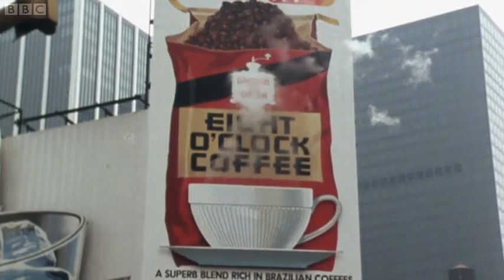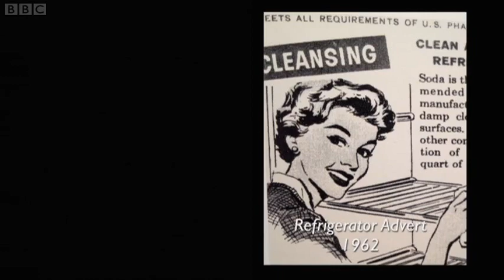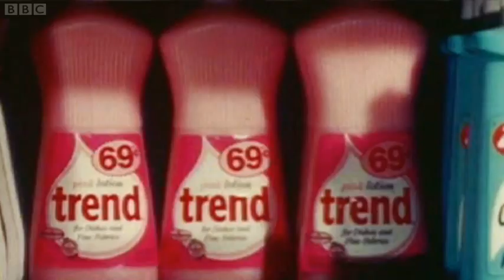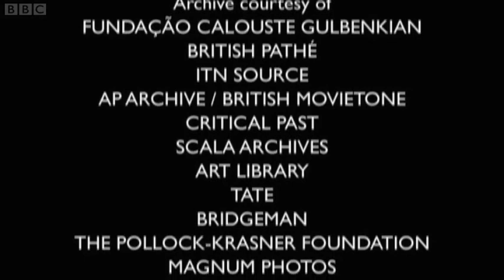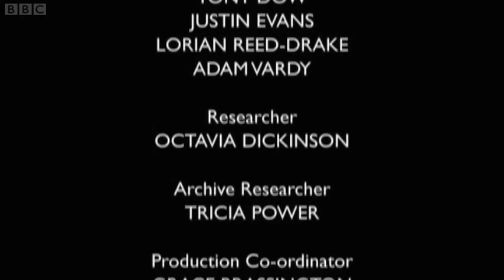4/4 Great Artists in Their Own Words - Out of the Darkness (1939-1966)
Episode 2/3 Documentary series unlocking the archives to tell the story of the birth of modern art.